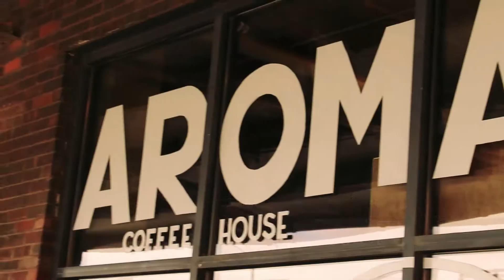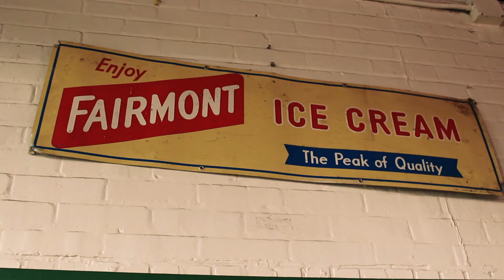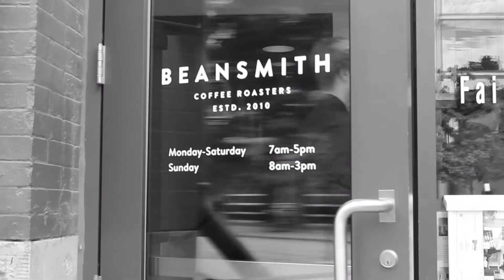Local Coffee Review ft Ryan Alger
Ryan and Gabe explore the best coffee Omaha can offer in this Review
By Ryan Alger, Gabe Hinrichs and Caleb Kirilov